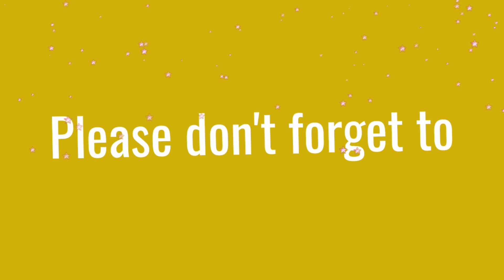UNCHAINED MELODY - The Righteous Brothers || Song for Mommy Tata|| DONG JAMES cover